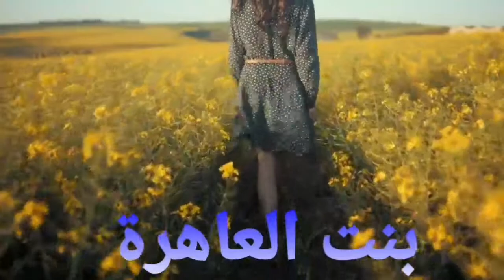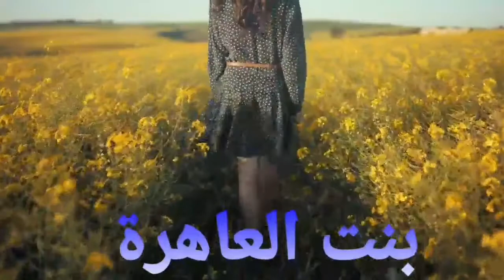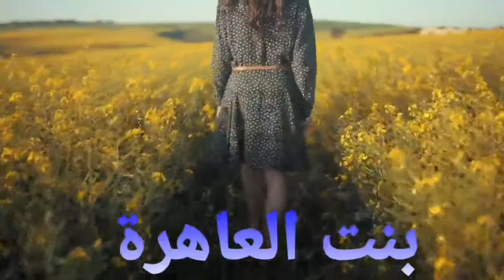بنت العاهرة الجزء الثالث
حكاية القصص الواقعية وكذالك الترفيهية مع سرد جميل من
طرف اسماعيل وحكاياته
حساب عل انستقرام